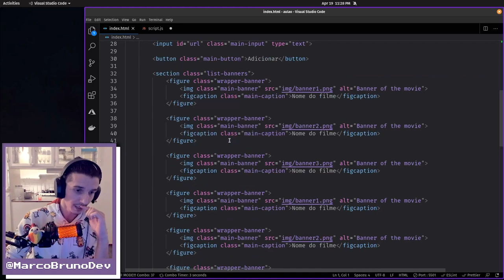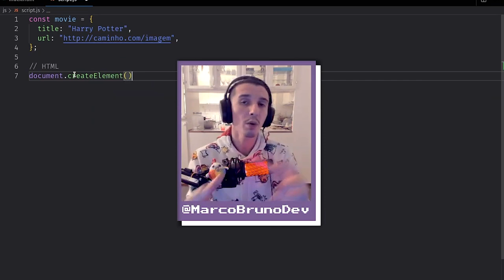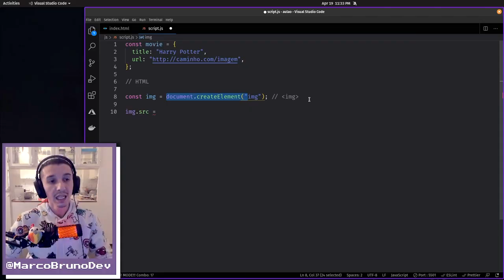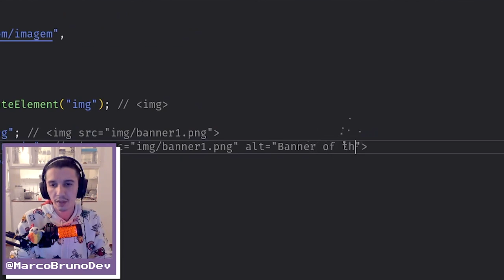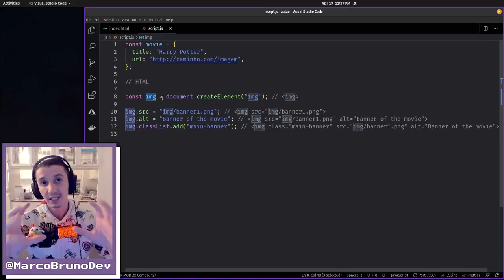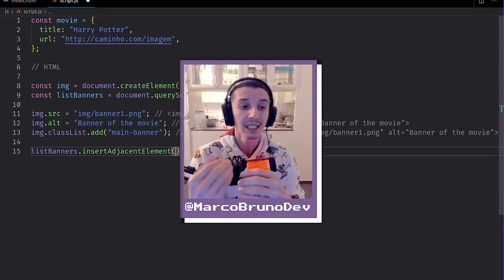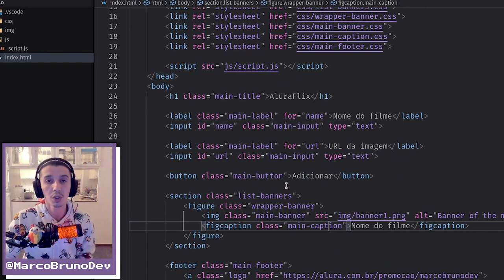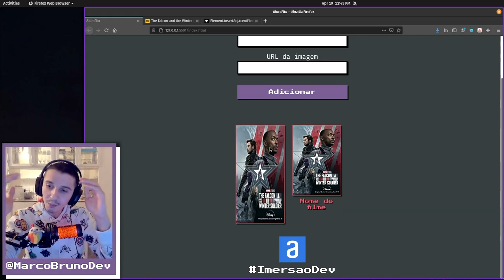Como adicionar uma tag pelo JavaScript #20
❗Links❗